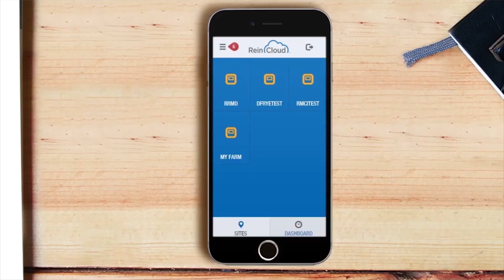Cody Bailey on Reinke Innovation - Engineering & Design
What is 100% Reinke Certified?